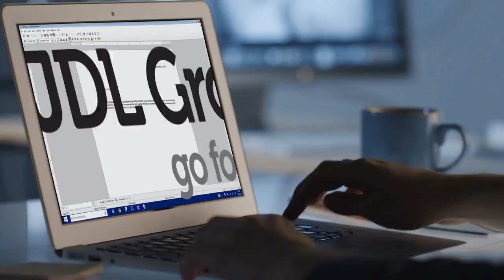JDL Group - go for IT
Introducing, the JDL Group. Your one-stop-IT-provider.